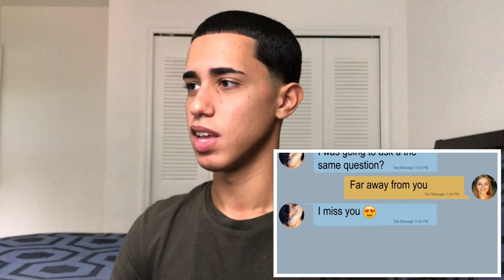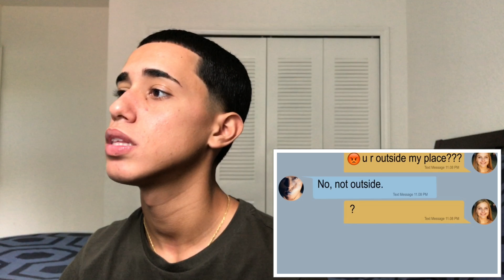CREEPY TEXTS FROM EX....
Hope you guys enjoyed the last video. I really liked doing the quiz so I might start doing random quizzes.
More fun videos coming soon.